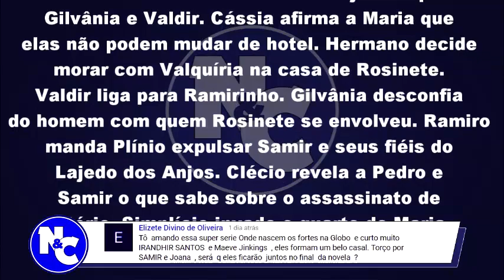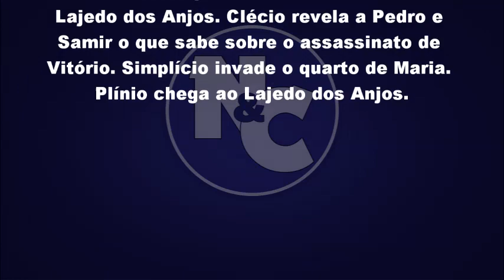Onde Nascem os Fortes 04/07/18 - Capítulo 45 (04 de Julho) | Resumo Completo da Novela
Onde Nascem os Fortes Quarta-feira 04/07/2018

Cássia pede que Ramiro a ensine a atirar. Valquíria ataca Maria. Hermano se preocupa quando vê a namorada deixar o quarto de Maria. Valquíria tem uma crise e implora ao namorado que eles se mudem do hotel. Cássia mostra para Pedro as fotos que encontrou no armário secreto de Ramiro. Rosinete tem um encontro íntimo com um sertanejo no bar. Ramirinho desmaia durante seu show e é ajudado por Gilvânia e Valdir. Cássia afirma a Maria que elas não podem mudar de hotel. Hermano decide morar com Valquíria na casa de Rosinete. Valdir liga para Ramirinho. Gilvânia desconfia do homem com quem Rosinete se envolveu. Ramiro manda Plínio expulsar Samir e seus fiéis do Lajedo dos Anjos. Clécio revela a Pedro e Samir o que sabe sobre o assassinato de Vitório. Simplício invade o quarto de Maria. Plínio chega ao Lajedo dos Anjos.

Quando termina a supersérie Onde Nascem os Fortes?
Segundo a Rede Globo (Gshow), Onde Nascem os Fortes está prevista para terminar no dia 16 de Julho de 2018